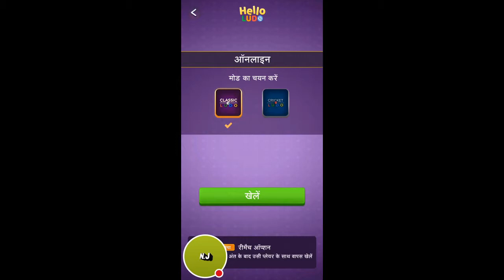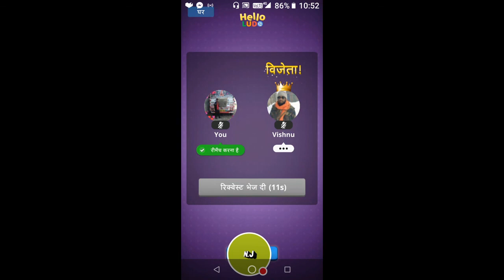My Hello Ludo Stream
Watch me play Hello Ludo!